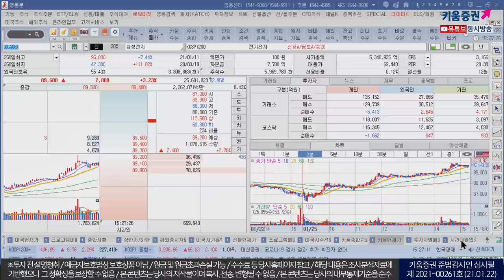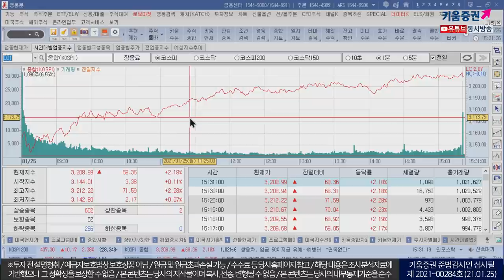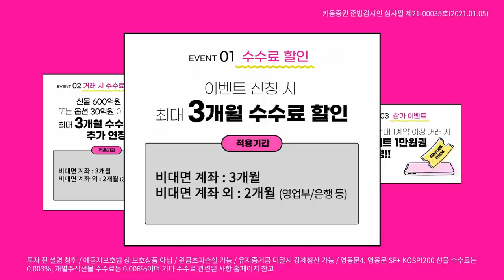코스피 3200 회복 종가상 사상 최고치 (마감시황.주식투자/21.01.25)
삼성전자의 힘

「구독」과 「좋아요」 눌러주세요~